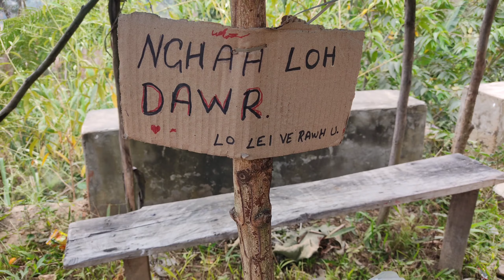Nghah loh Dawr 2022 - Shop without storekeepers Mizoram.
Kawlbahra niloin Pangbal zawk a ni e ..